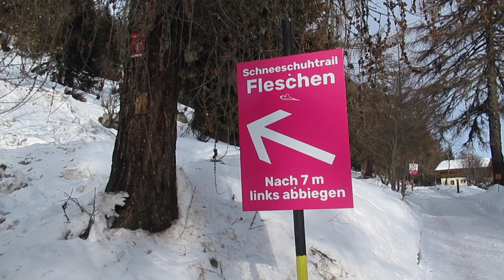Silvester - Schneeschuhwanderung um Bellwald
Am 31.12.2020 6h40Min und 540 Höhenmeter auf dem Schneeschuhwanderweg um Bellwald bis hoch nach Fleschen unterwegs gewesen. Sehr langsam gewesen, aber bin zufrieden damit in der 34. SSW. Sehr schöner Trail durch den Wald und nur ein ganz bisschen auf der Piste entlang. Das Wetter wurde auch sehr schön sonnig und die Sicht auf die Berge war auch schön.